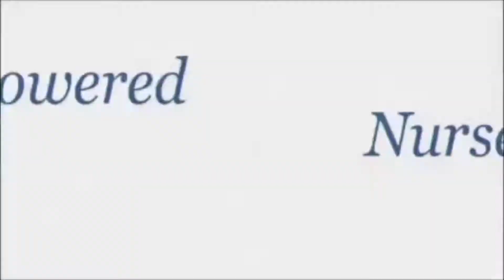Empowered Nurses G.I.F.T.S. System: Part 3 "I" is for Integrity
Lorie Brown of Brown Law Office / Empowered Nurses discusses the "I" for Integrity in her G.I.F.T.S. System.  Integrity means being in touch with and acting based on your core values, as well as being honest and trustworthy.  By being in Integrity, you will improve patient care and documentation as well as protecting your Nursing License.

Lorie A. Brown, RN, MN, JD of Brown Law Office, P.C. and Empowered Nurses.org, is a Nurse Attorney who has represented nearly 400 nurses and other health care providers before the various Licensing Boards.  Ms. Brown is the author of Law And Order For Nurses:  The Easy Way To Protect Your License And Your Livelihood.

She founded EmpoweredNurses.org because she is committed to giving Nurses the tools that they can use to thrive in their profession so they can speak their mind, stand in their power and be a change agent to improve patient care while protecting their nursing license.